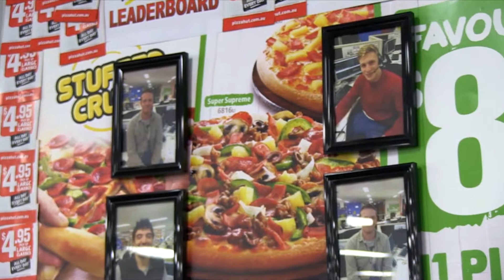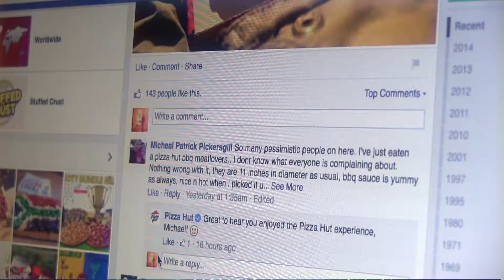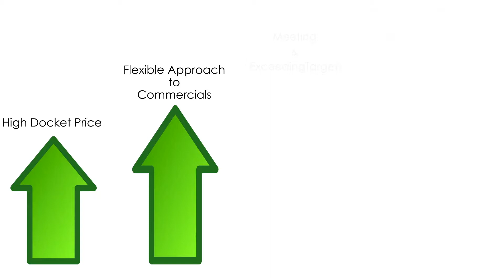Pizza Hut & CallActive Making it Great